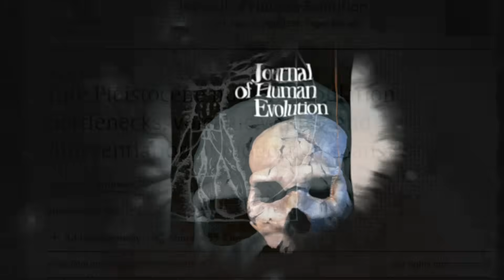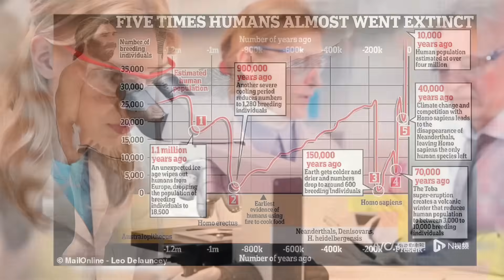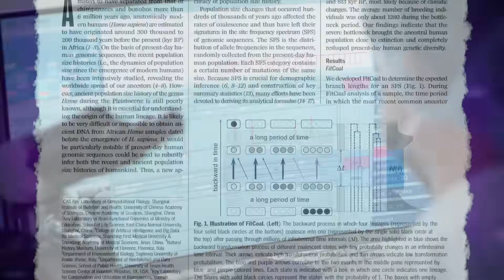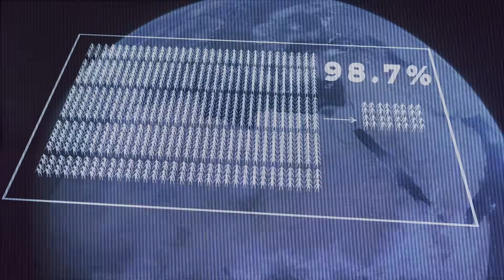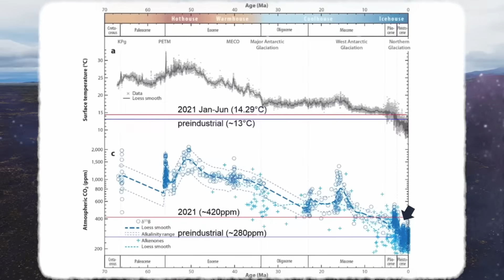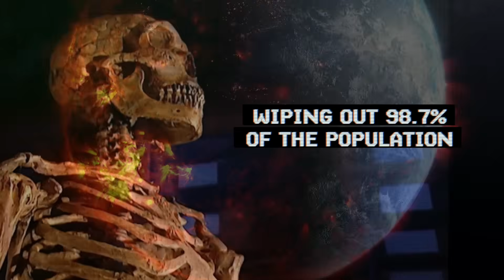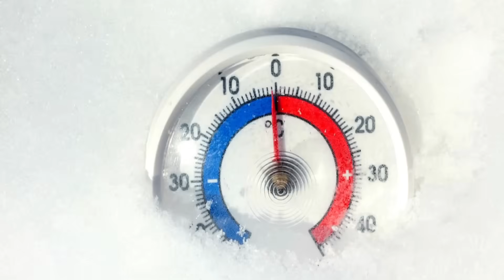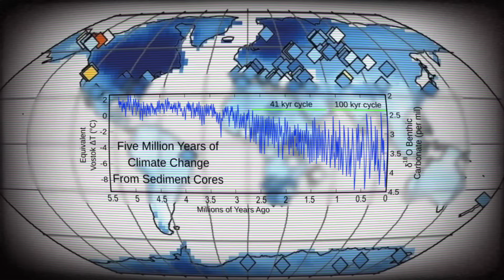Humanity Nearly Went Extinct: The Catastrophic Event 900,000 Years Ago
Explore the astonishing story of when humanity nearly vanished forever. This video unveils fascinating scientific research that could change your view of our past. Don’t miss it!